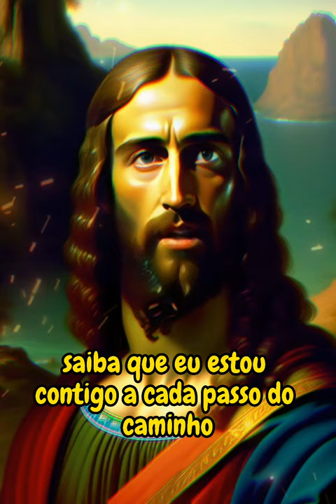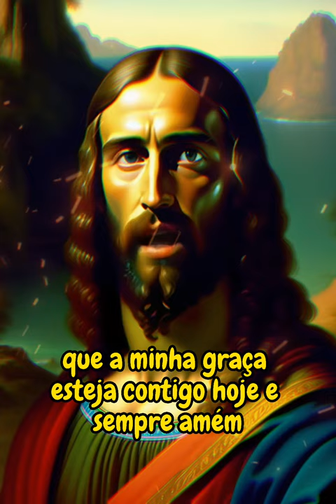Mensagem poderosa de Deus para você!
Mensagem de Deus para abençõar sua vida hoje, basta você assistir o vídeo até o final para Deus abençõa sua vida.